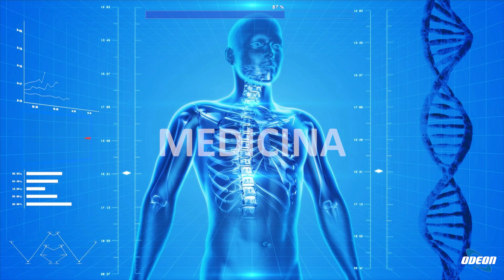Dott. Attilio Guerani - La sessualità nella terza età.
In questa puntata, si è parlato della sessualità nella terza età insieme al dottor Attilio Guerani. Si sono affrontate le modificazioni fisiche e fisiologiche che influenzano l'espressione della sessualità, con le relative implicazioni sulla funzione erettile. Si è discusso del ruolo del medico di medicina generale e dell'importanza di un approccio personalizzato a seconda della tipologia di coppia e del paziente. Si sono menzionate terapie farmacologiche e trattamenti alternativi, oltre all'importanza di uno stile di vita sano nel migliorare la funzionalità erettile. Infine, il dottor Guerani ha espresso la sua gratitudine per essere stato ospite e ha ringraziato i telespettatori, invitandoli a seguire le repliche delle puntate sul portale medicina365.it.